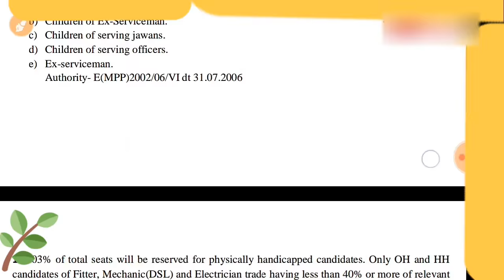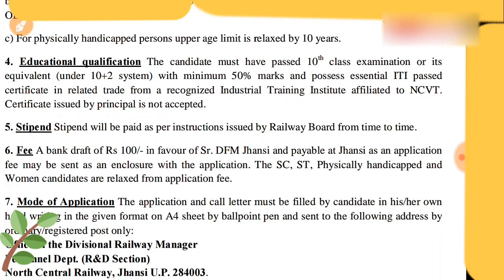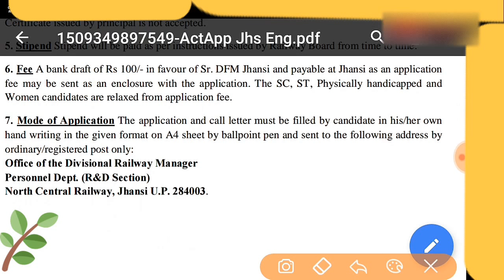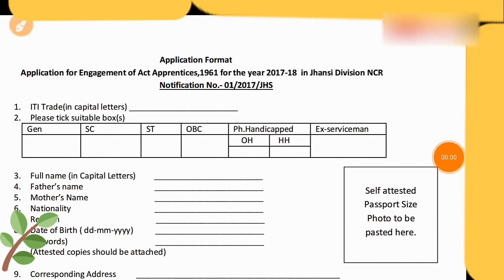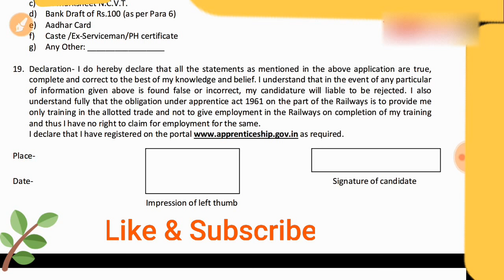Indian Railway vacancy 2017 - 2018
Any quarry comments us.